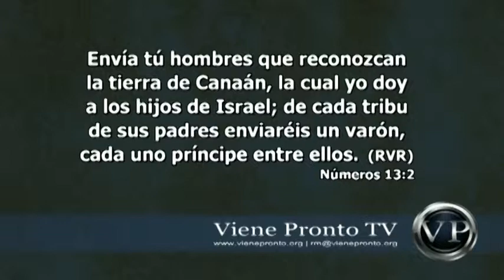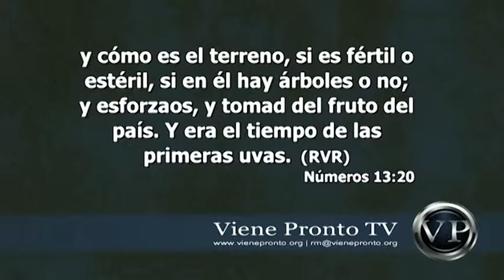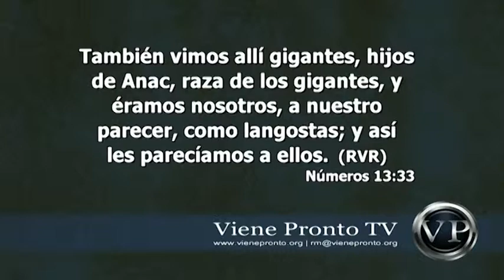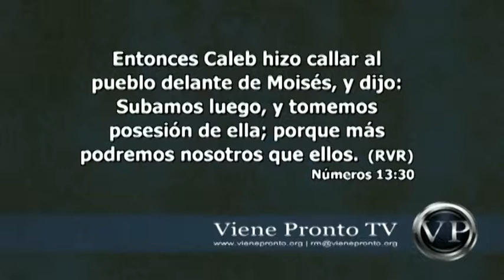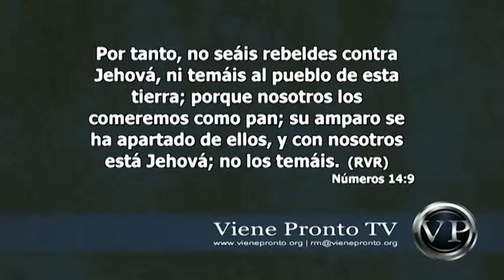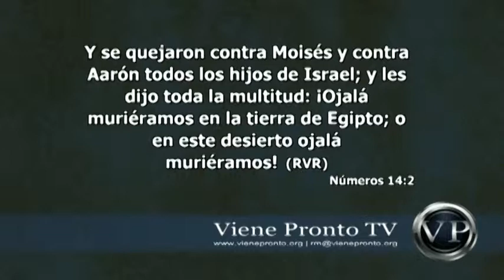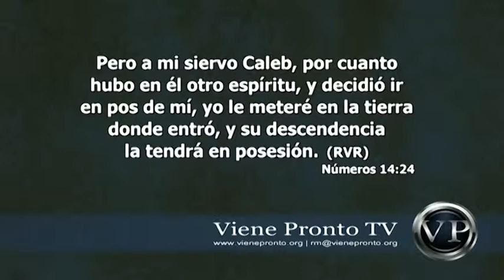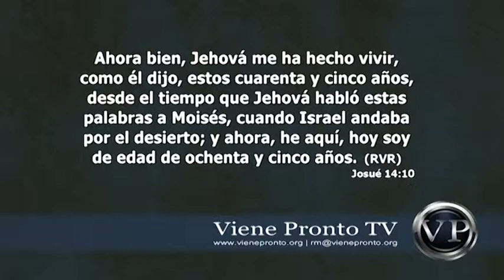Investidura de Conquistadores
Este tema fue grabado en VIVO y ante una audiencia.

Orador: Piero Coronado